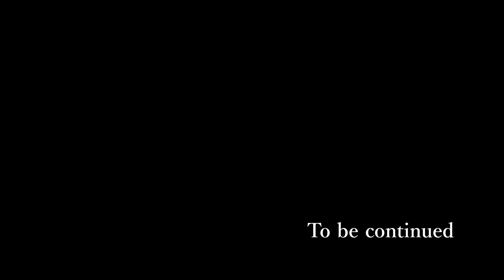Esplugues de Llobregat (Barcelona, Catalonia) City Walking tour (Spain)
Catalonia Traveler
Walking tour in Catalonia
@passeig_per_catalunya (Main channel with subtitle)